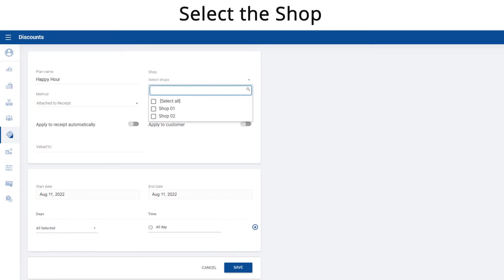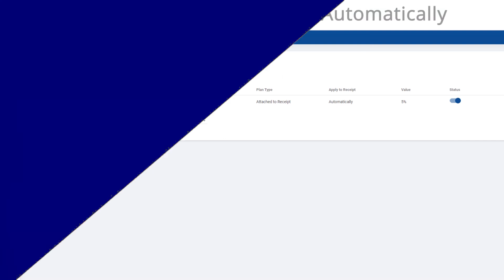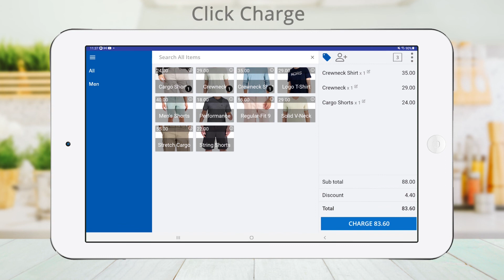How to Create Discount Plans Attached to the Receipt